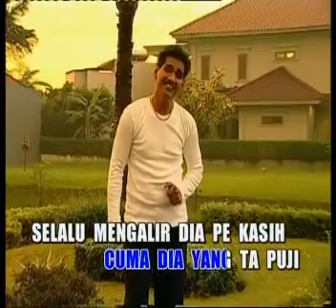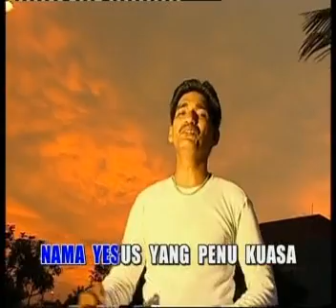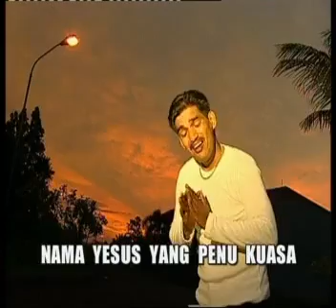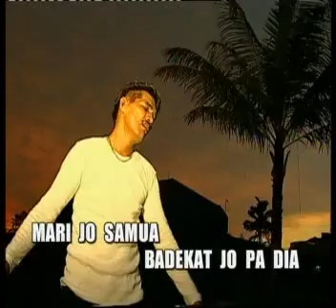Amos L Tjanu - BADEKAT JO PA DIA ( OFFICIAL MUSIC VIDEO)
Song Title : SUNGGUH INDAH KASIH YESUS
Song Writer : Amos L. Tjanu
Voice By : Amos Lima Tjanu
Music Arr : Nimen Titarsole
Arranger : Amos L. Tjanu
Shooting/Video Clip : AMS MEDIA